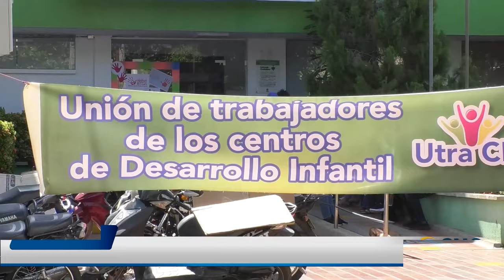*CLICK CNC LIBRE EXEMPLEADA DE SILVESTRE DANGOND INVESTIGADA POR MILLONARIO ROBO*